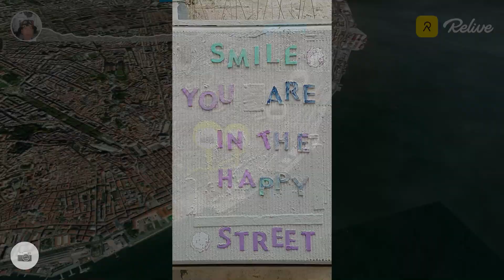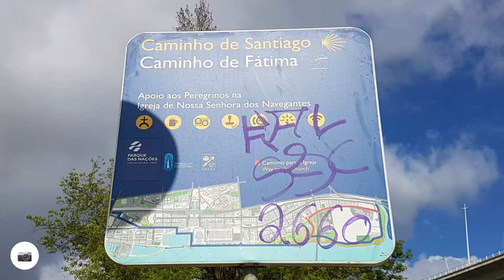2023 Portugal - Camino Portugues - Day 1 route video